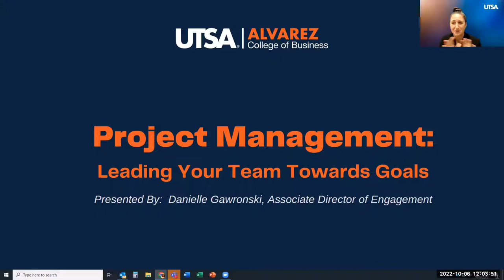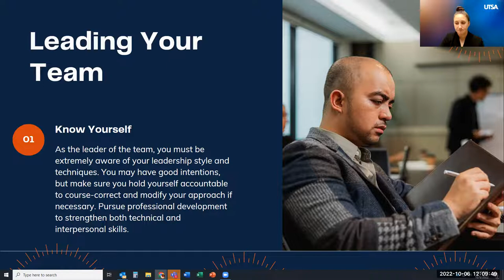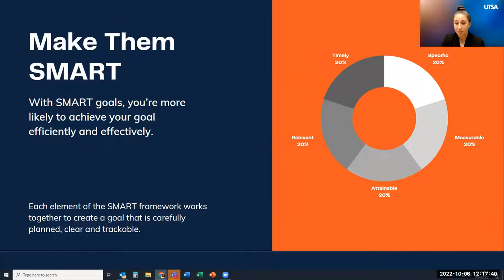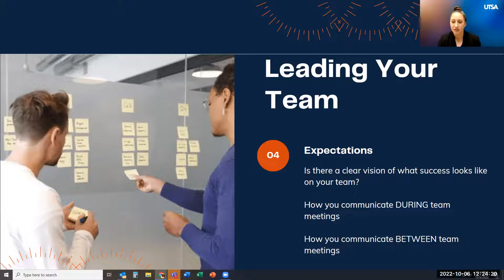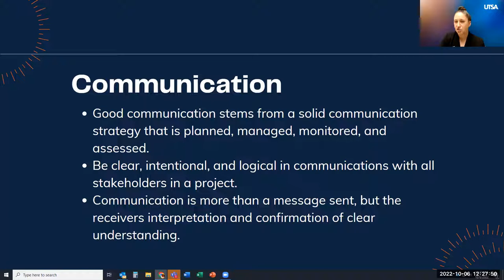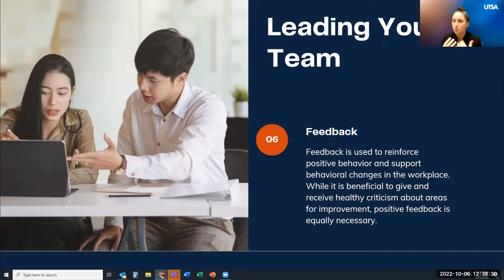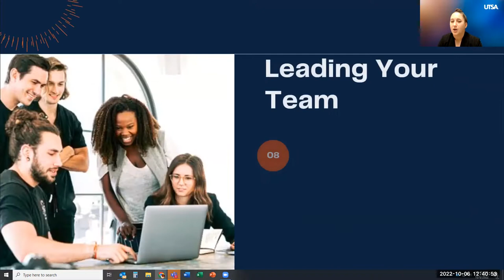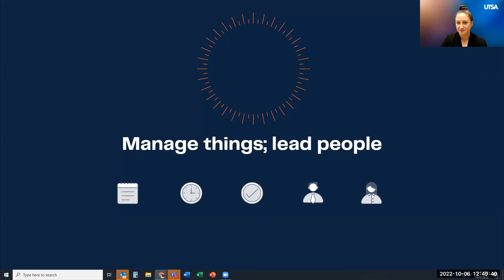Professional Skills Series: Project Management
Explore project management techniques to achieve your career goals. Presented by the Carlos Alvarez College of Business Student Success Center.